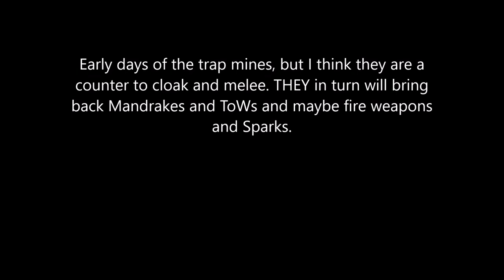Bunkering with Traps (cloak + melee counter)